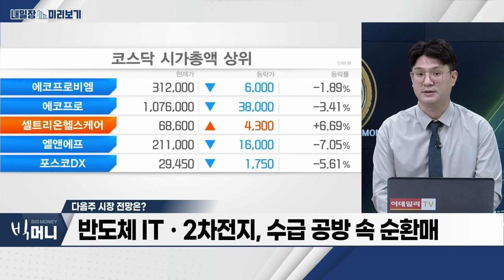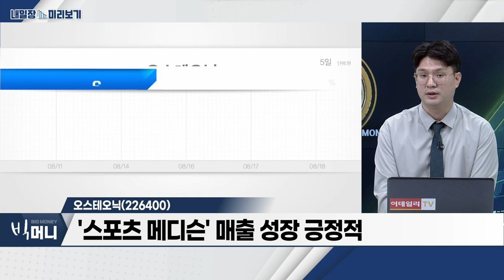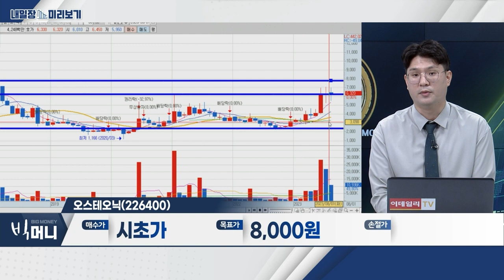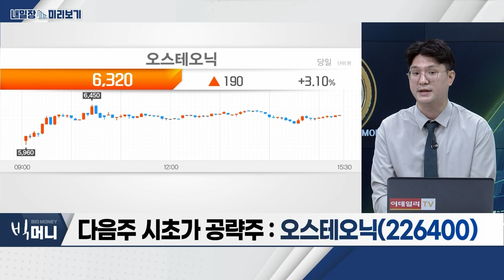오스테오닉(226400)… '스포츠 메디슨' 매출 성장 긍정적 / 맥신 관련주… 맥신 대량 생산 가능 전망_내일장 미리보기 (20230818)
맥신 관련주
- 높은 전기 전도성ㆍ여러 금속화합물과 조합 가능
- 품질 유지, 물성 예측 프로그램으로 해결
- 맥신 대량 생산 가능 전망

오스테오닉(226400)
- 정형외과용 임플란트 기업
- '스포츠 메디슨' 매출 성장 긍정적
- 해외 수출 비중 증가… 내수 매출 상회 전망